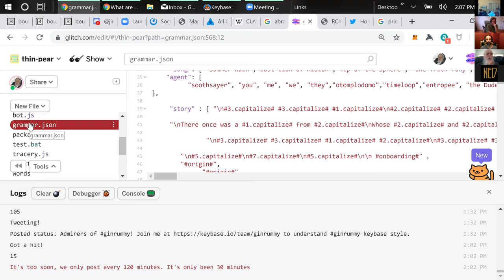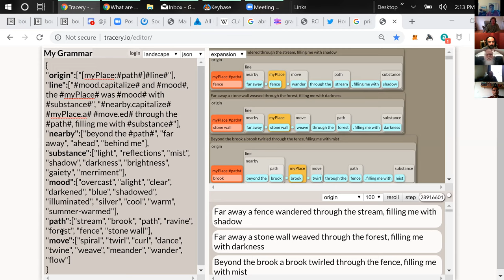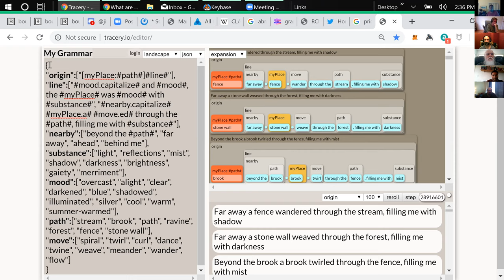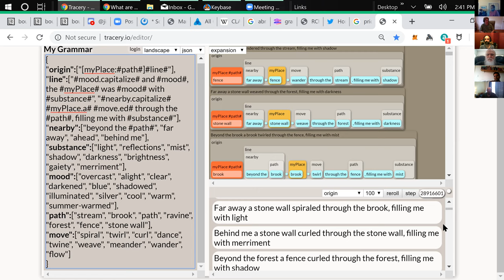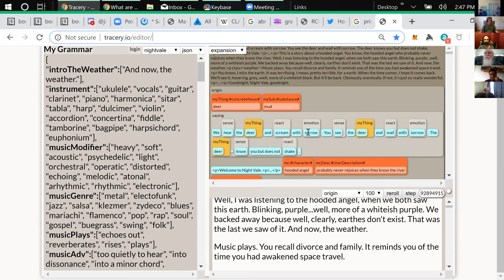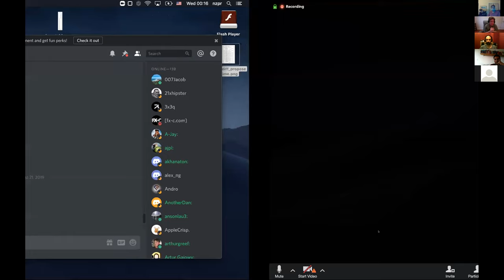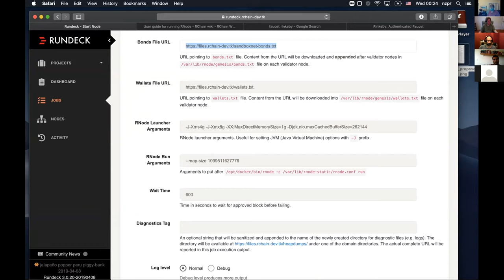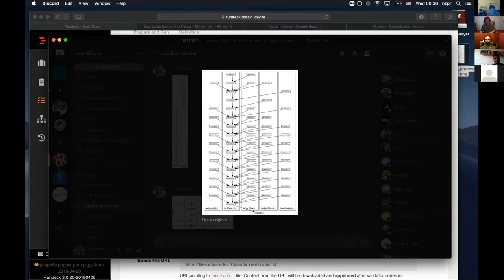2019-08-20 RChain dApp developers